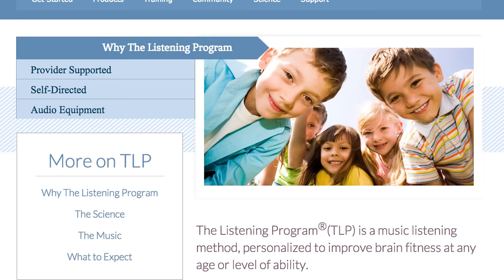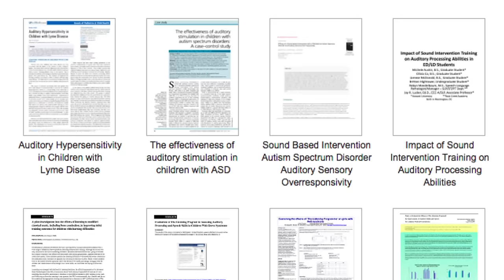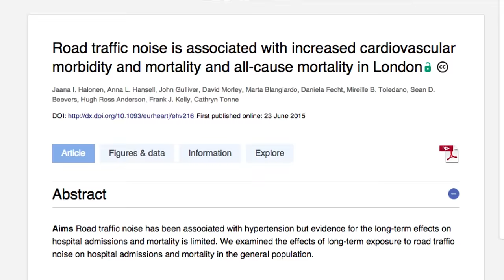Music Does Profound Things To Your Brain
In this video Max sits down with Alex Doman, creator of The Listening Program, to learn about how music and sound can heal and enhance your brain.